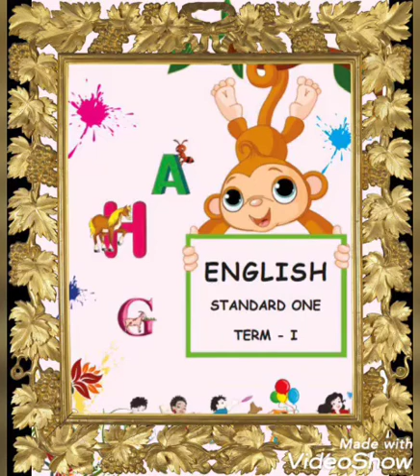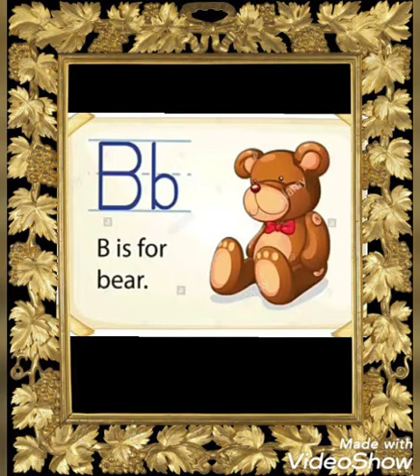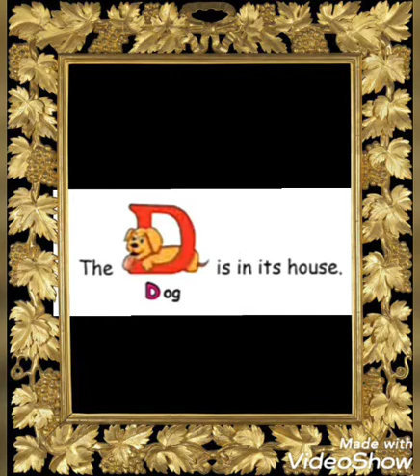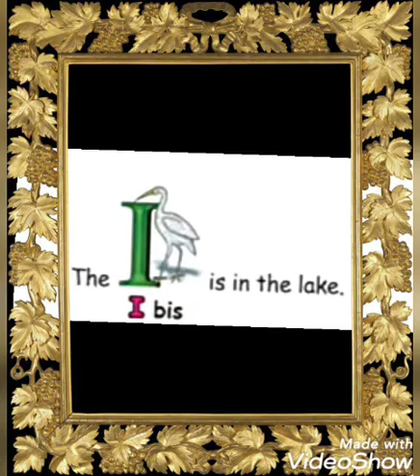1 STD English Alphabet jungle